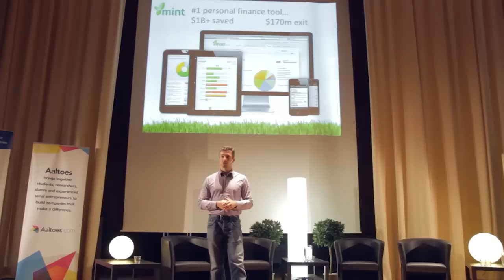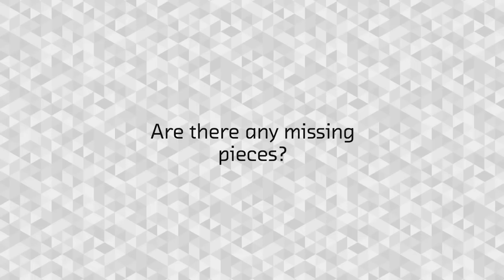The road towards startup hub status - Founders' Week part 2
Part 2 in our mini documentary on Helsinki as a future startup hub asks two important questions. Can Helsinki be it, and what pieces are missing for Helsinki to become a startup hub?

We get to hear Alexander Stubb talk about the work being done from the government to support this ambition. Scott Sage from DFJ Esprit says Helsinki is one of the undiscovered gems in the tech industry.

The attitude and mentality of people are both important parts of a startup hub, says minister Stubb, infrastructure is also important. Aaron Patzer highlights the heritage from Linux, Nokia and MySQL. Peter Vesterbacka from Rovio says we are on the right track.

In part 1, we hear the visiting founders presenting themselves. We also hear that Aalto Entrepreneurship Society has some ambitious goals for Finland in the future.